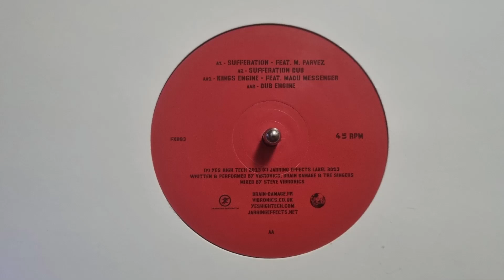Kings Engine - Madu Messenger, Vibronics, Brain Damage / Dub Engine - Jarring Effects – FX983B